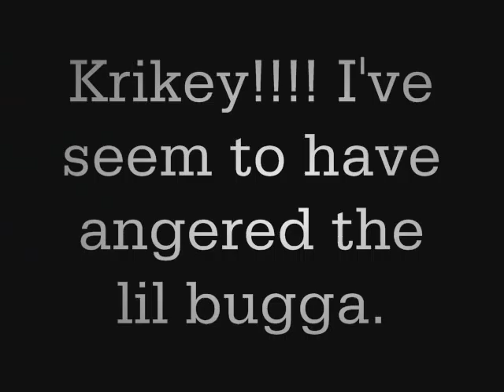When Pufferfish Attack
Our first school project, ur gonna catch a hint of someone in this, done all in pictures